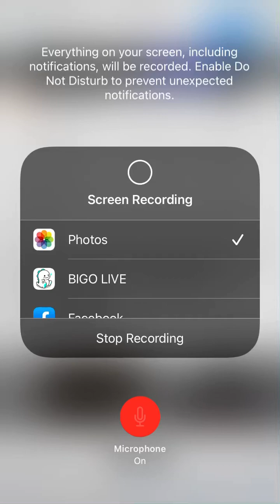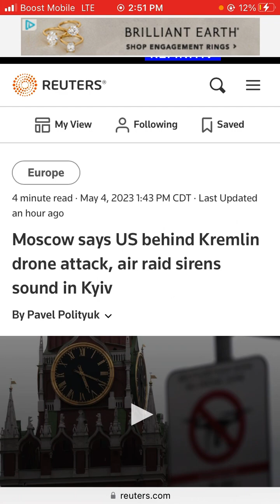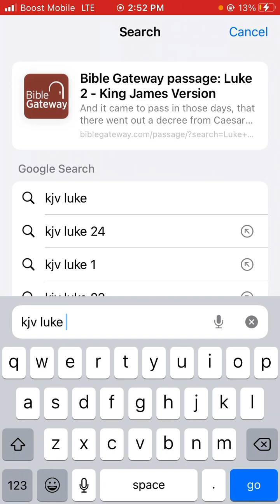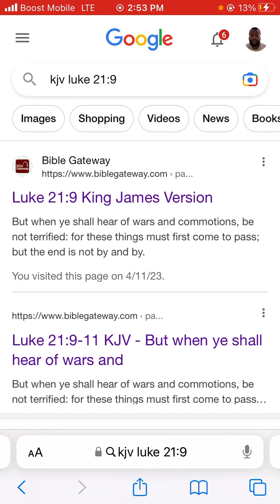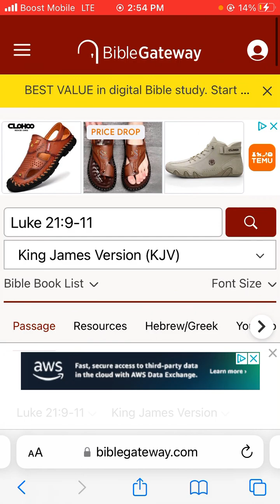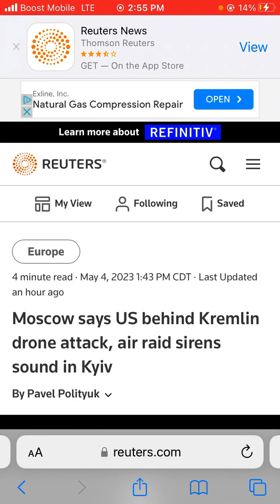Moscow says US behind Kremlin drone attack, air raid sirens sound in Kyiv.